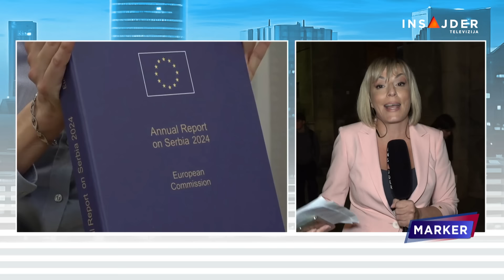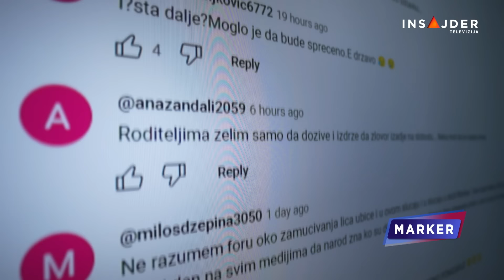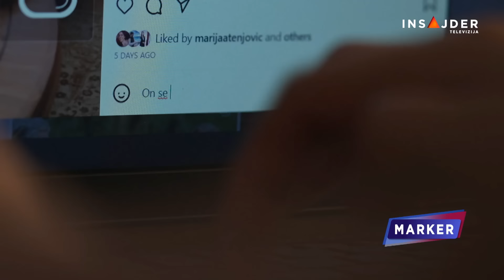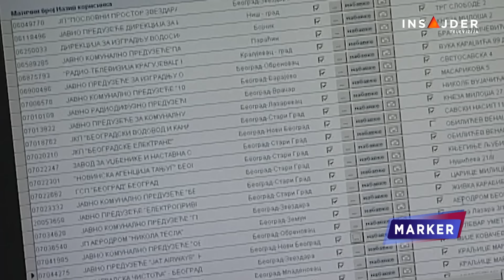MARKER - CELA EMISIJA - 30. oktobar 2024.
Izveštaj Evropske komisije o Srbiji - preporučeno otvaranje novih poglavlja, ali  nema pomaka u  ključnim pitanjima

Savet bezbednosti razmatra izveštaj o stanju na Kosovu

Kamate na kredite previsoke, banke rekordno zarađuju. Država najavljuje zakonska ograničenja.

Ponuda Vlade za prosvetne radnike nedostojna - u petak protest i obustava nastave

Opozicija i aktivisti osporavaju najavljene izmene Krivičnog zakonika, vlast obećava - preciziraćemo šta je sporno.

Katastrofalne poplave u Španiji - poginule 72 osobe, za desetinama se i dalje traga.

Pratite nas na i na društvenim mrežama